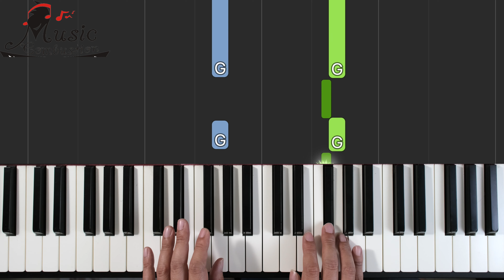Lupson tutorial Abrsm Grade 2 Piano A:1 2021&2022